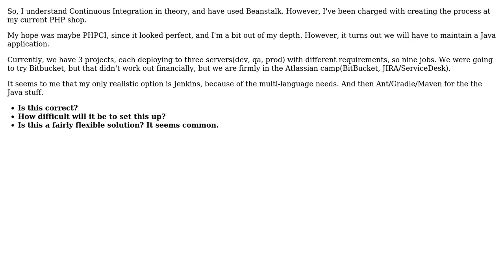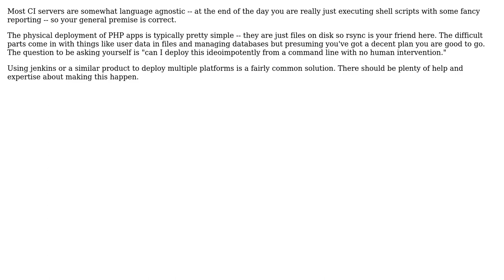Software Engineering: Continuous Integration for different languages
With thanks & praise to God, and with thanks to the many people who have made this project possible! | Content (except music & images) licensed under CC BY-SA | Music | Images & others | With thanks to user Wyatt Barnett user nobrandheroes and the Stack Exchange Network Trademarks are property of their respective owners. You are responsible for your own actions.